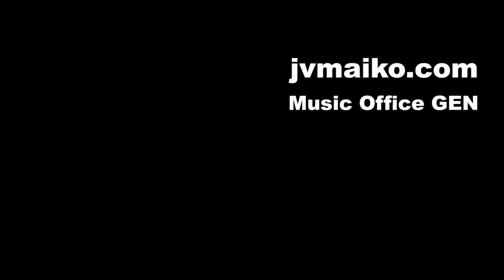Voyager / maiko : ジャズバイオリンライブ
maikoオリジナル曲

jazz violin maiko original tune
maiko(vln)),宮野弘紀(g),伊藤志宏(pf),水谷浩章(b),橋本学(dr)

Jan. 26, 2016 at JZ Brat, Shibuya Tokyo JAPAN.
maiko Sound Spirits vol.28
maiko Birthday Live!